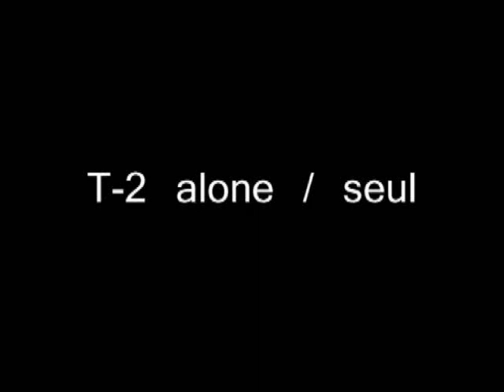Cornes de Brume à la Campagne - Ship Horns in the Fields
Enfin, une présentation sonore des différentes cornes de brume montées sur ma remorque.

At last, a sound slideshow of the different ship horns mounted on my trailer.

Elles proviennent toutes de différents navires à travers le Monde.

They all come from different ship and from throughout the World.

Krupps GermaniaWerf T-200.
Kockums SuperTyfon TA-100/165.
Leslie Tyfon A-200.
Kockums Tyfon TA-200.
Zöllner ZM-200.
Kahlenberg S-3
Dikkers Triton 200.
Federal Signals 6-H.
Dikkers Triton 100.
Stephens & Struthers TA-75.
Kahlenberg D-1.
Kahlenberg T-2.

Je vous laisse apprécier.

Merci.